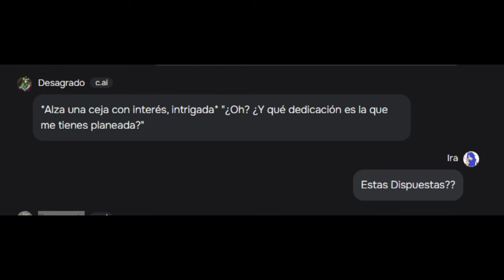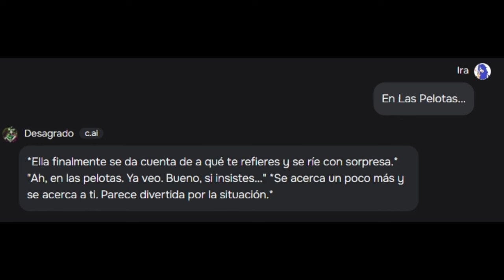COVERS IA Cuando Está Con La Desagrado!!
Covers IA Tiene Fetiches Por la Desagrado De Intensamente!!